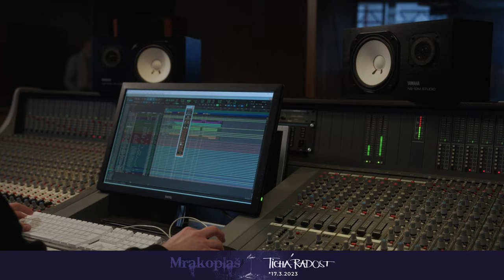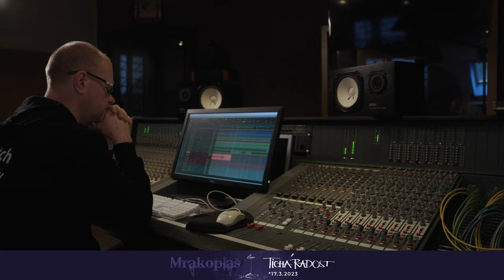MRAKOPLAŠ - reportáž z natáčení alba Tichá radost 2023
Jak to vypadá ve studiu, když Mrakoplaš natáčí desku? Podívejte se na krátkou reportáž a nasajte atmosféru...